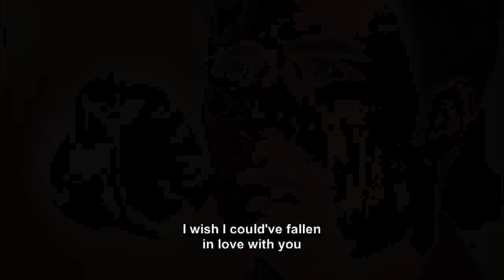Forbidden Love | Recap 06/21/2013 | Telemundo English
Official video of Telemundo content Forbidden Love

Forbidden Love is the story of secret and imposible love. Everything starts when a woman seeking for revenge, becomes a victim of her own feelings because sometimes Passion can beat the reason and goes beyond the skin.